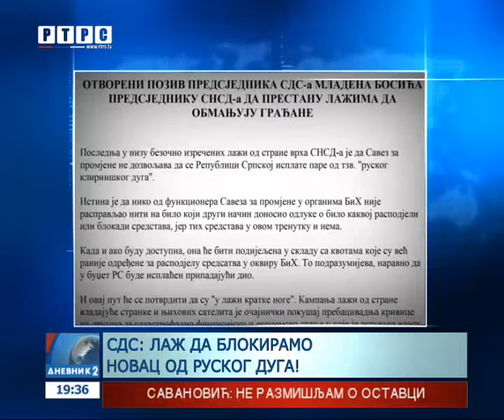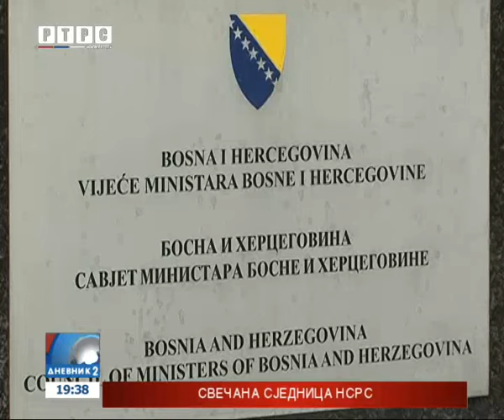Bosić u klin, Šarović u ploču – ko govori istinu?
Predsjednik SDS-a Mladen Bosić optužio je vlast u Srpskoj da iznosi neistine o tome da tzv. Savez za promjene ne dozvoljava isplatu ruskog duga Republici Srpskoj.